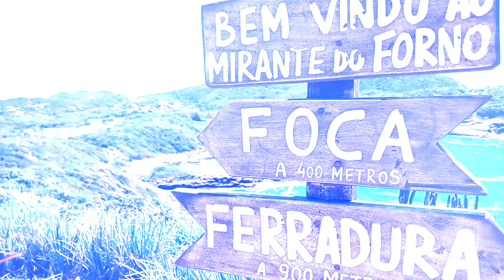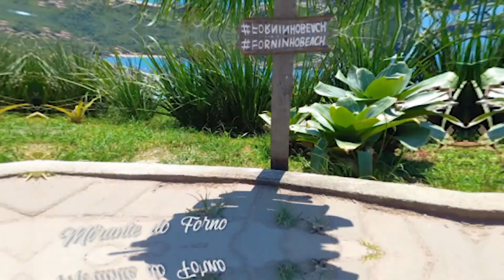PRAIA DO FORNO E PRAIA DA FOCA BÚZIOS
Hoje vamos visitar a praia do forno em Arraial do Cabo e em Buzios, que é muito boa! Vamos te falar como ir, onde fica, se tem quiosque.. e também vamos visitar o Mirante do forno em Buzios! Além disso vamos passar na praia da Foca RJ! Todas essas praias ficam perto de Cabo Frio. Não perca!